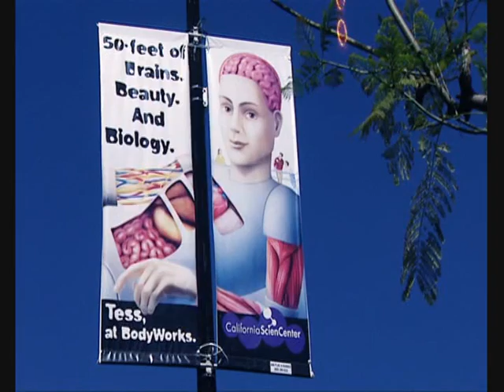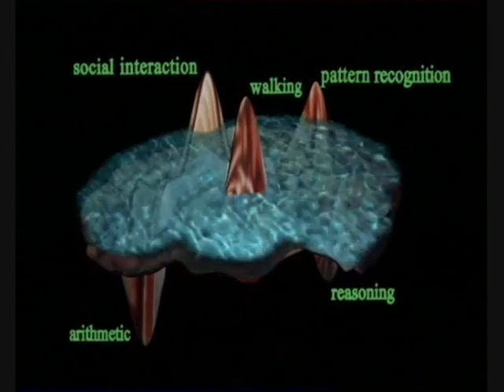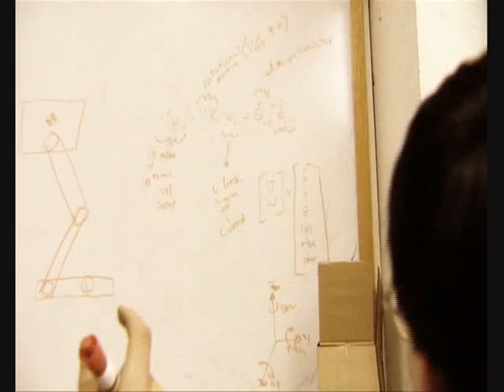A.I. Evolving 10 million times faster than human Brain!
Artificial Intelligence is evolving 10 million times faster than the human brain! We need to stop this!! Go to your library and start reading all the books! That will show those stupid computers!

Director: Frank Theys
Writer: Frank Theys